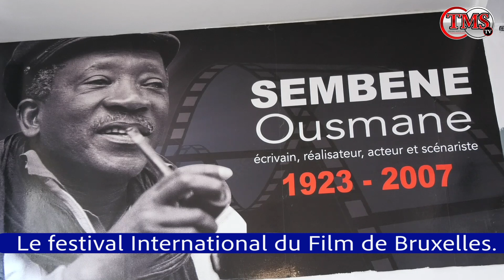Le festival International du Film de Bruxelles WL